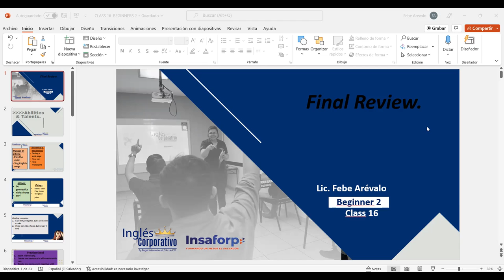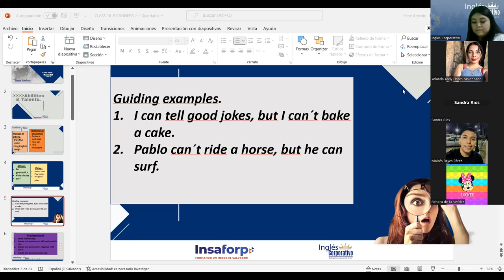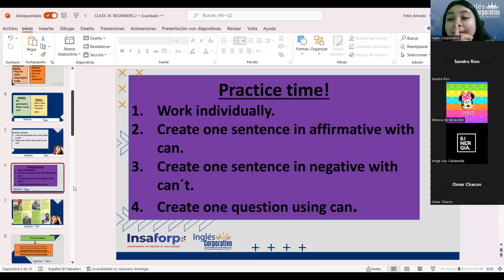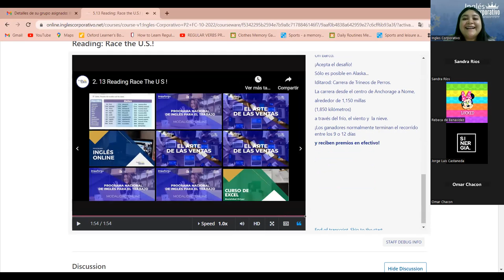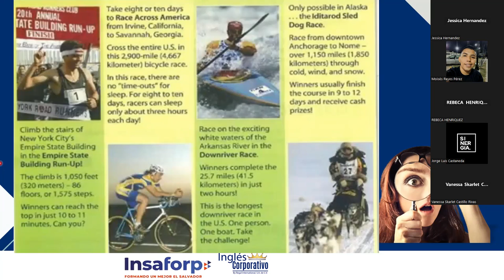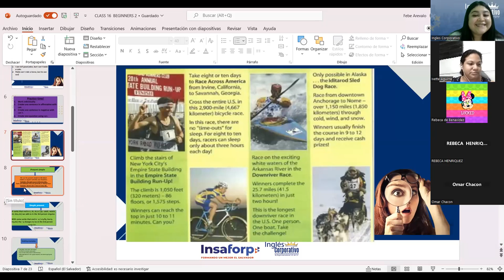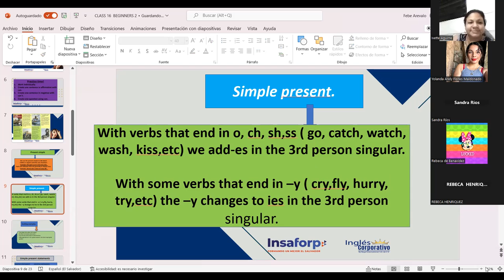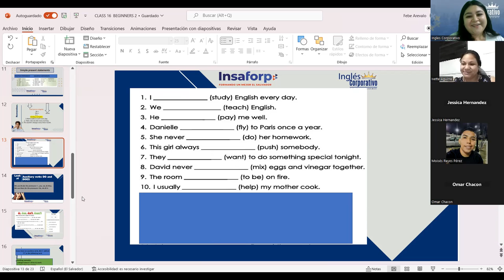Inglés Corporativo-04-11-2022-Final Review.